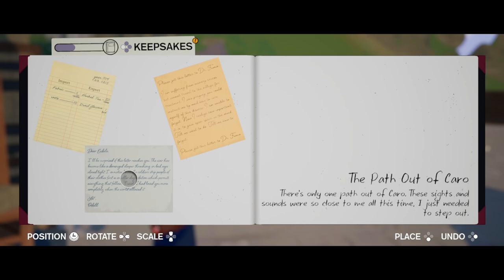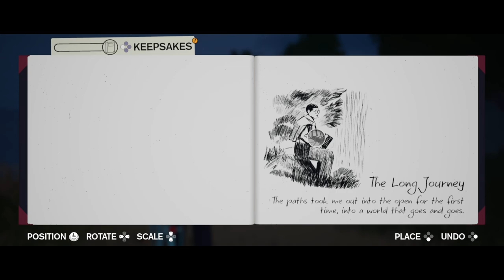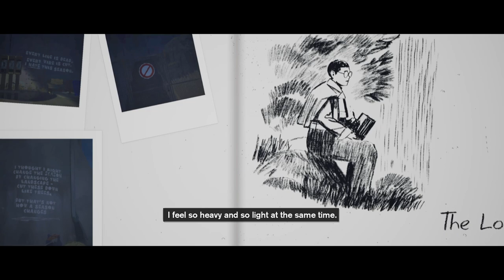Part 2: The Path Out of Caro - Playthrough/Gameplay | SEASON: A letter to the future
Leave home for the first time to collect memories before a mysterious cataclysm washes everything away. Ride, record, meet people, and unravel the strange world around you. Immerse yourself in the world of Season, a third-person meditative exploration game.